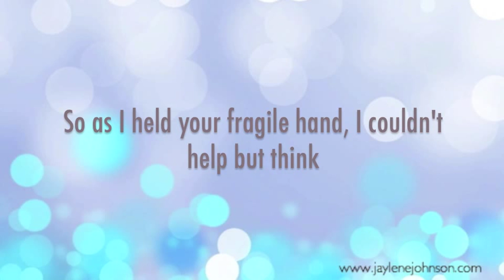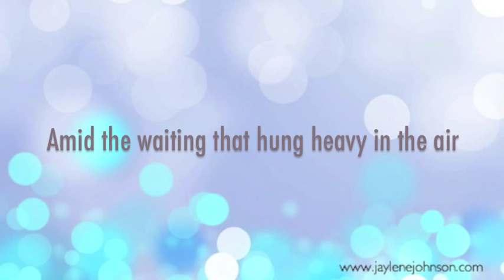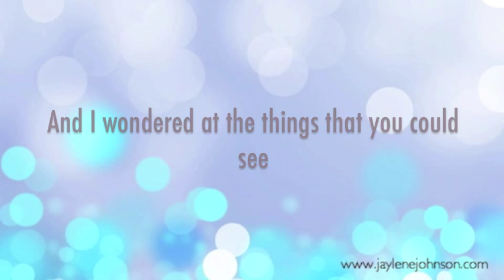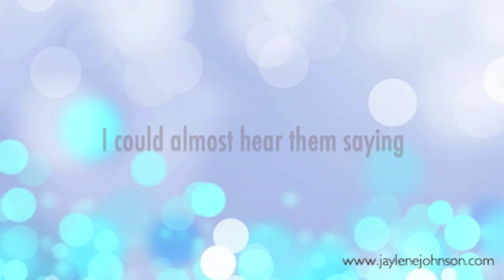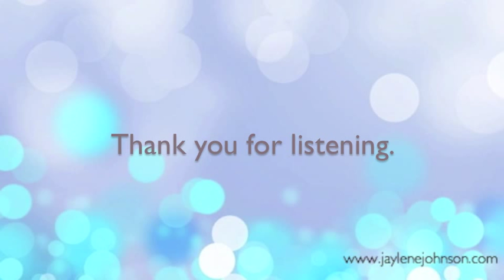Angels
Written by Jaylene Johnson. *Featured by Bridget Whitman on "So You Think You Can Dance"